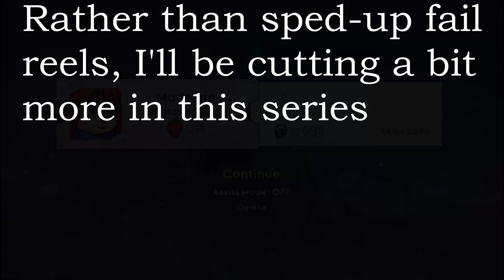Celeste [Blind] | 002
Wherein I meet a strange man, learn to double-dash, and get a better handle on how to edit this series.